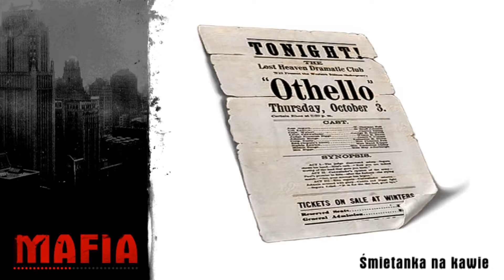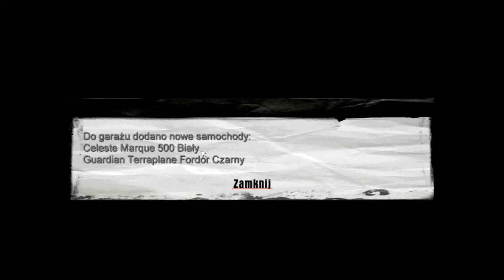Mafia #11 - Morello [Playthrough]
Mafia
Producent: Illusion Softworks
Wydawca: 2K
Data wydania: 28 sierpnia 2002